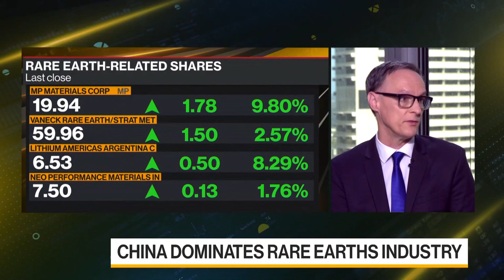China Halts Exports of Some Rare-Earth Processing Technologies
China is set to ban exports of technologies for making rare-earth metals and rare-earth magnets. The move by the world’s dominant supplier of the minerals might make it harder for the US and other western nations to bolster supplies of strategic raw materials. Paul Allen reports on Bloomberg Television.